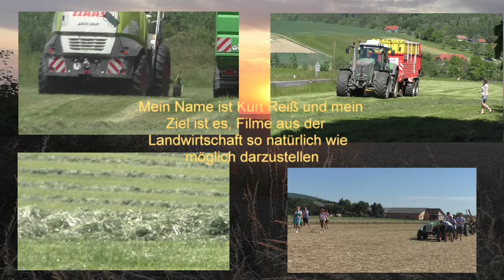Bund Gemischt von Arbeiten von den Lohnunternehmer von Lohnarbeiten auf Landwirtschaftlichen Betrie